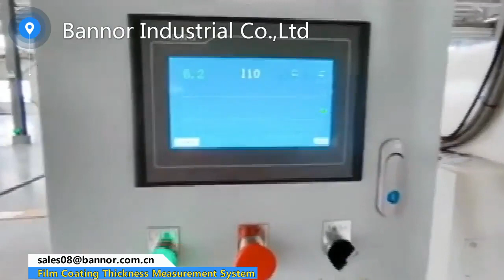Film Coating Thickness Measurement System For India Pakistan